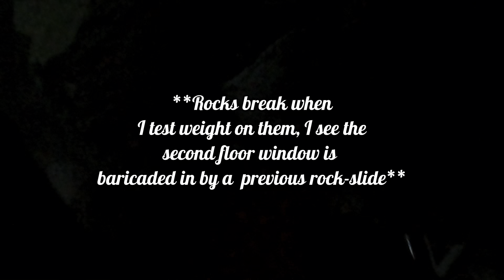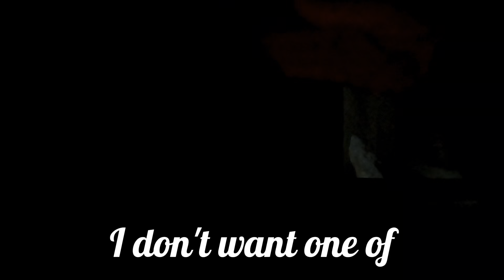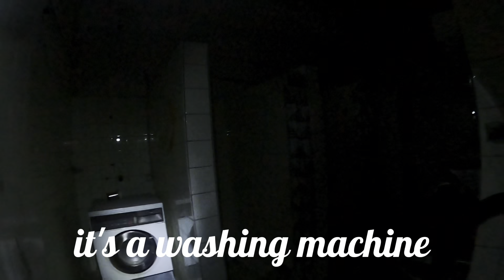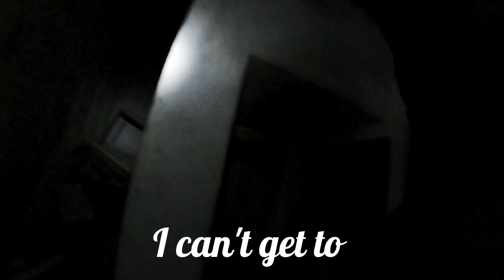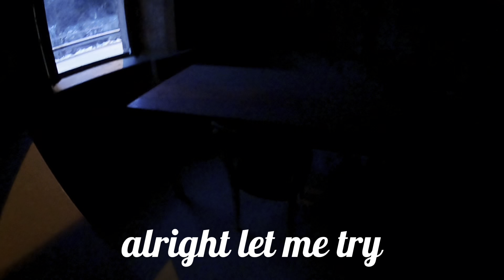Abandoned Hotel in the SWISS ALPS (Urbex)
Urban exploring this beautiful abandoned hotel in the Switzerland Apls. Hotel Bahnhof is over 150 years old. This hotel was originally built for the miners who were building the old Gotthard railway tunnel. I treat all properties with respect and appreciate what I am able to see, no breaking anything or taking any souvenirs.